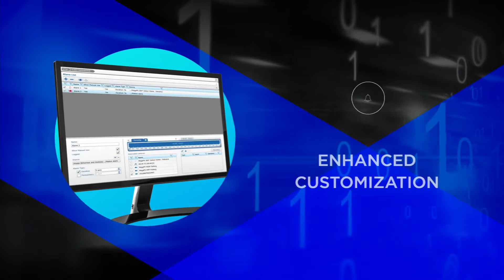March Networks X-Series Hybrid Recorders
With a dedicated AI engine and NVIDIA system-on-chip (Soc) technology, the X-Series Hybrid Recorders from March Networks provide a uniquely powerful and intelligent security solution that’s ideal for commercial organizations that want to move toward an AI-powered surveillance solution.